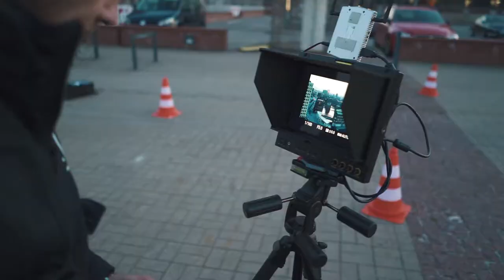FRED RASTET AUS?! #002.1 – VLOG – COOPER COPTER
Neue Technik ist immer geil. Für den guten Ton sorgt also in Zukunft das Rode Mic Go. Ich hoffe das taugt für die Anwendung. Neben neuen Schuhe erschaffen wir am Abend noch neues Bildmaterial.

from Gerrit Gutzeit

COOPER COPTER – Aerial Photography since 2010